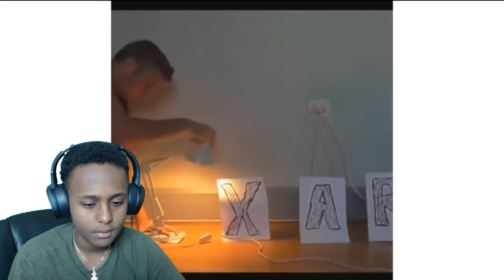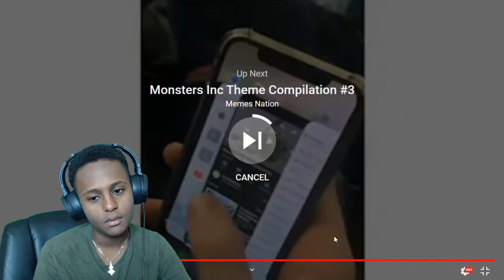PIXAR INTRO IN REAL LIFE | REACTION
This is me doing a PIXAR INTRO IRL - REACTION. Hope you guys enjoy the video.